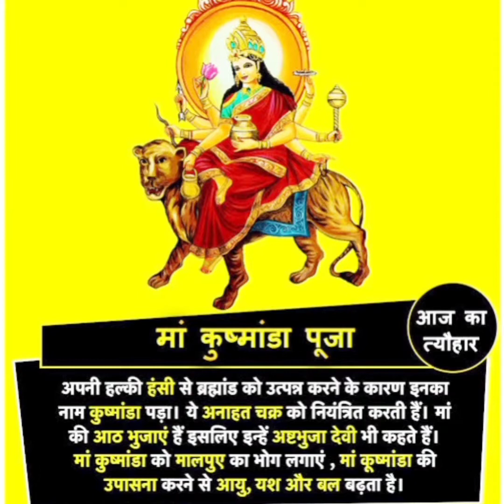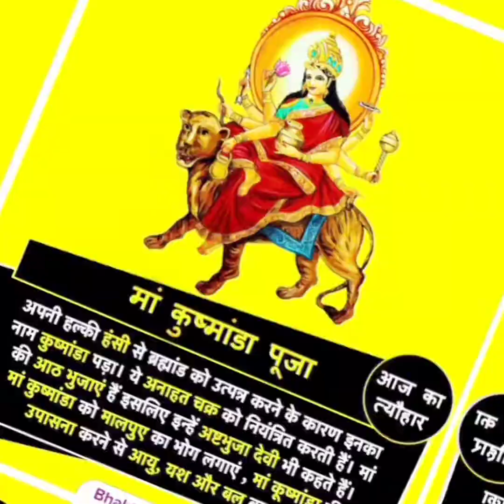navdurga navratrispecial navratri kushmandamata कुष्मांडा